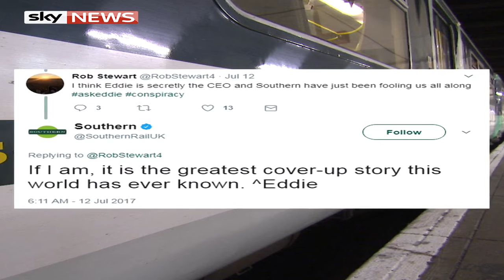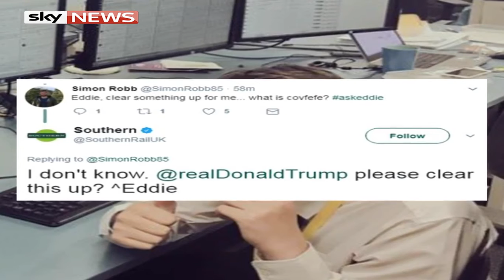Meet Southern's Twitter sensation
A 15-year-old boy has gone viral during his work experience placement at Southern Rail.

source : Sky News